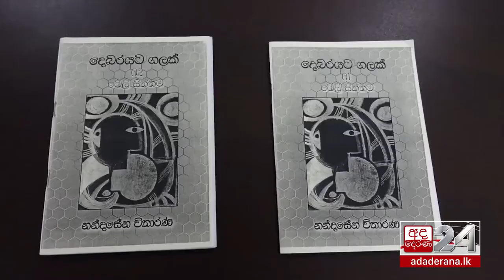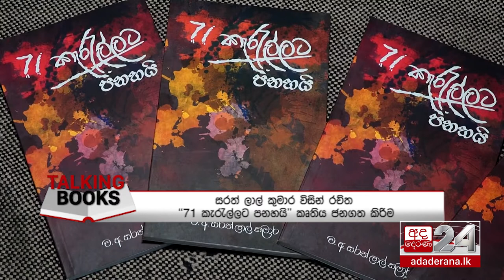නන්දසේන විතාරණ විසින් රචිත "දෙබරයට ගලක්" ටෙලි සිත්තම ජනගත කිරීම | Talking Books [EP 1338]